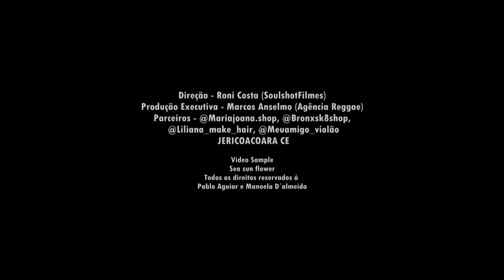LOIRINHA - Shallon (AGENCIA REGGAE)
INSPIRADO NUMA VIAJEM A JERI.